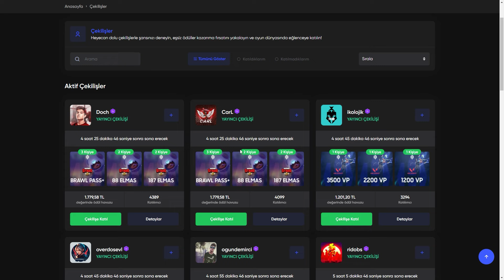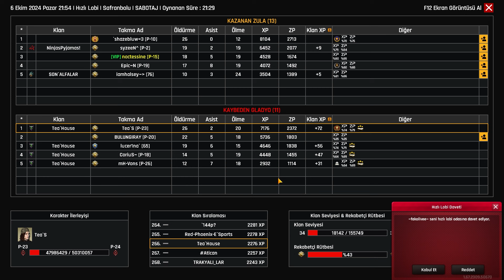ZULA'DA ÇEKİŞMELİ REKABET MAÇI: KIRAN KIRANA MÜCADELE!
Zula'da çok çekişmeli ve zorlu bir rekabet maçına imza attık! Bu video, kıran kırana geçen anlar ve heyecan dolu mücadelelerle dolu. Takım stratejileri, beklenmedik hamleler ve birbirinden zorlayıcı anlar sizleri bekliyor!

İzleyin, bu zorlu rekabete tanıklık edin ve favori anlarınızı yorumlarda paylaşın!

Ucuz ve güvenilir zula altın almak için kayıt linki;

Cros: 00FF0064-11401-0